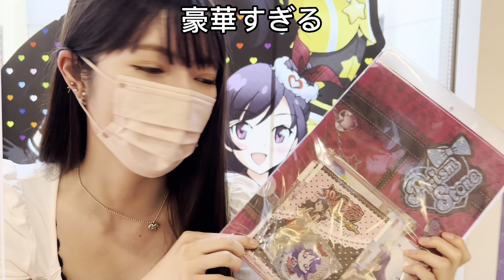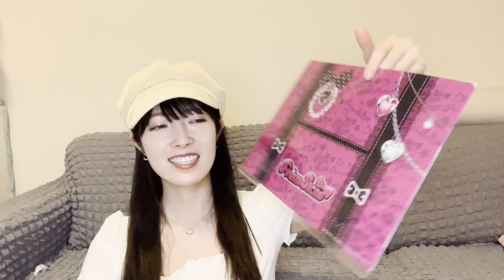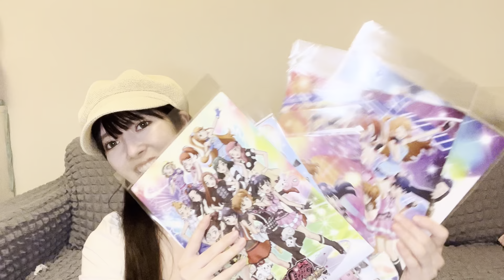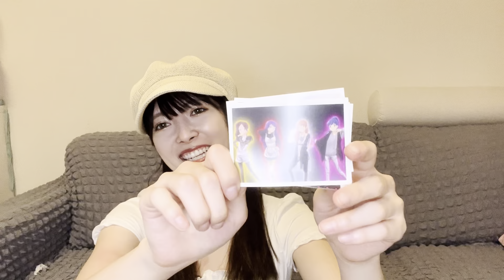【プリティーリズム10周年記念】コラボカフェに行ってみた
久しぶりの投稿になってしまって本当にごめんなさい！！！！
久しぶりの動画はプリズムストーンカフェに行ってきました！

今回協力してくださったプリズムストーンカフェの皆様、本当にありがとうございました！！！
6/22~7/7はレインボーライブコラボカフェが開催されるみたいです
可愛い空間が溢れてるので、是非遊びに行ってみてね🫶🏻

〒150-0042
東京都渋谷区宇田川町33-7
アイ・アンド・イー渋谷ビル7Ｆ
株式会社アイエヌジー 日下部美愛 宛